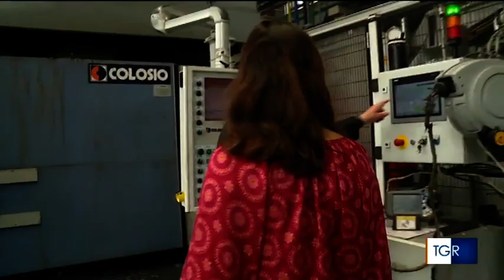Nonnienipoti l'imprenditrice - TGR Edizione del 14/07/2023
Intervista a Francesca Ilotte, dal TGR del 14 luglio 2023 h 14:00